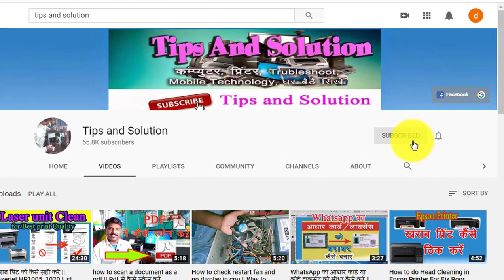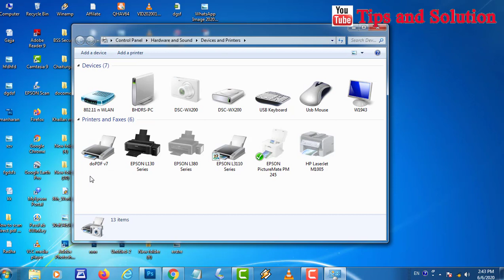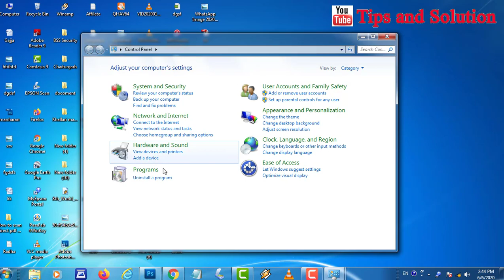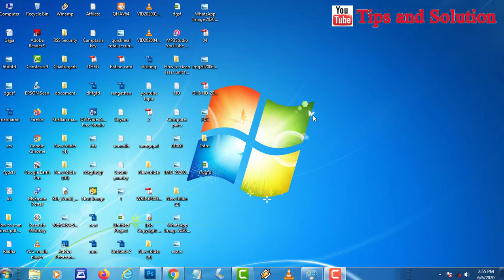How to delete Extra printer driver icon || अतिरिक्‍त प्रिंटर डाईवर को कैसे हटाएं || in Hindi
dosto is video me maine bataya hai ki agar aapke computer me koi printer ka driver usefull nahi hai to use aap delete kaise karoge. wo bhi bina unistall kiye.

Laptop (Dell)

Lenovo USB3.0 1TB External Hard Disk

Redmi Note 9 Pro Max

Selfey stick

Tripod Stand with Bag

Boya BYM1 microphone

Canon Mirrorless Camera

Gorillapod Tripod with Mobile Attachment

12A Toner Cartridge

Travling Bag

LG LED TV